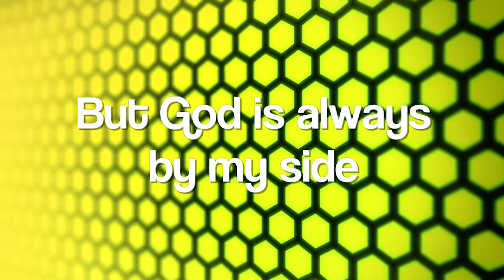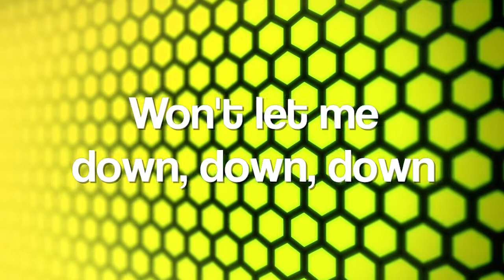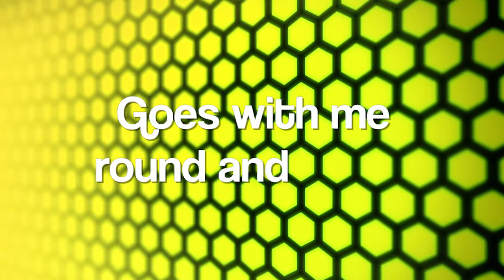"Up" by PPH Kids Music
Lyric Video produced for The Faith Race VBS and PPH Kids Music